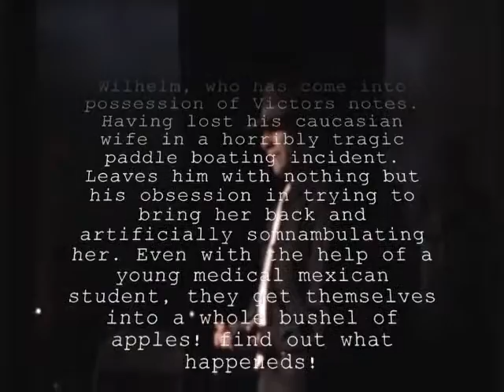Frankensteins Bride The Curtain Raising Photodrama Movie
Bride: A Tale From The House Of Frankenstein
From the school of less than 300 South Fork High School we bring you a video performed at the Mateel Communit center - 2010, May 20TH - May 22ND at 8:00PM, May 23RD at 2:00PM, Tickets - $8.00/$5.00 Student (sorry you all missed it, video would never be able to capture this completely)

Synopsis Of Scenes
Act 1:
Scene 1: Medical Lecture Hall, University of Ingolstad, c. 1890
Scene 2: A Sitting Room at the Von Byck Estate
Scene 3: The Graveyard
Scene 4: The Laboratory on the Frankenstein Estate
Scene 5: The Dining Hall In the Frankenstein Mansion
Scene 6: The Ballroom In the Frankenstein Mansion
Act 2
Scene 1: A corridor in the Frankenstein Mansion
Scene 2: The Ballroom
Scene 3: A Road in the Country
Scene 4: The Laboratory

Ted Reuter Wilhelm Frankenstein
Aruto Lopez Jurgen Bruckner
Garrett Keefe Baron Rupert Von Byck
Canyon Colbentz Josef Kernen
Isabel Maggiani Miriam
Jasmine Stafslien .­. Bernice
Adrienne Ralston Professor
Terra Gellman-Phelps .­.. Constable
Anias Austin Student #1
Sydney Fishman, Dakota Stafslien Students
Emily Rose Totten Bride / Fraulein Liesl
Laura Sayles Baroness Cecile Von Byck
Sierra Totten Lady Madeleine Burkhart
Sage Fanucchi Sonia
Kellyanne Goldie Sophie
Kayla Totten .­. Creature / Corpse
Anias Auistin,
Sydney Fishman, Dakota Stafslien. Young Noble Ladies

Directed by Keoni Beijan
Assitant Director: Saundra Stephenson
Produced by Paul Schmollinger
Stage Management: Taylor Stone, Aaron Thiele & Laura Ferndandez
Set Design: Carl Hansen & Anna Rogers
Lights: Joe & Eric Hiney
Sound: Jim Fulton
Costumes: Margaret Lewis & Abra Faraon
Dance Coach: Tracy shapiro
Music Director: Paul Schmollinger
Muscians: Paul Schmollinger, Lindsay Eldridge, James Khougaz, Tommy Lasbury, Forrest Mitchell, Bryndan Moondy, Saundra Stephenson
Stage Crew: Megan Albee, Laura Fernandez, Leo Horvath, Krayiss Kushina, Taylor Stone, & Aaron Thiele
Special Thanks To: (in no particular order) The Mateel Community Center, Ken Goldie, Evan Maggiani, Stella Girkins, Home Cooking, Calico's Deli & Pasta, Gaberville Thrift Store, The Costume Box, Joani Rose, Andy Reuter, Feet first, KMUD, Melinda Bailey, Scott Harrison and ESPECIALLY ALL OUR TALENTED & AWESOME STUDENTS!

script/play rights - By Dirk Kuiper Published by CLDRIDGE publishing